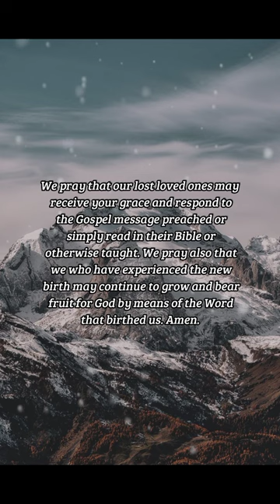BIBLE VERSE OF THE DAY - October 27, 2022 | morning prayer | Your Daily Dose of God's Word.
Being born again, not of corruptible seed, but of incorruptible, by the word of God, which liveth and abideth for ever.
-1 Peter 1:23

Prayer:
We pray that our lost loved ones may receive your grace and respond to the Gospel message preached or simply read in their Bible or otherwise taught. We pray also that we who have experienced the new birth may continue to grow and bear fruit for God by means of the Word that birthed us. Amen.